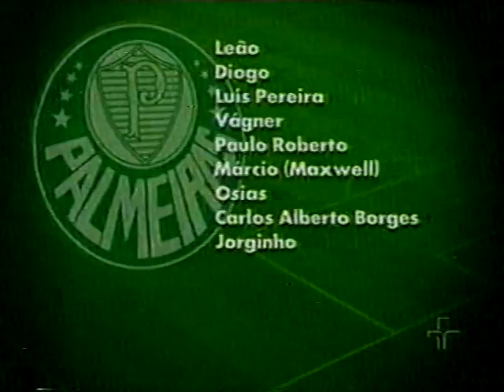Palm X SP Setembro 1984 Camp Pta